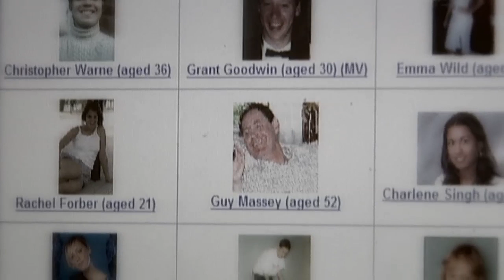Are we moving closer to treating CJD?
Until now there has been no cure and those afflicted are guaranteed a slow and painful death.  But now scientists have announced that they have made a step towards finding a treatment for Creutzveldt Jacob disease - CJD.